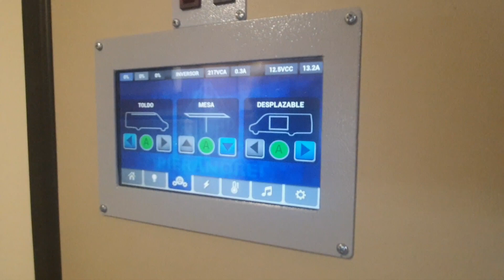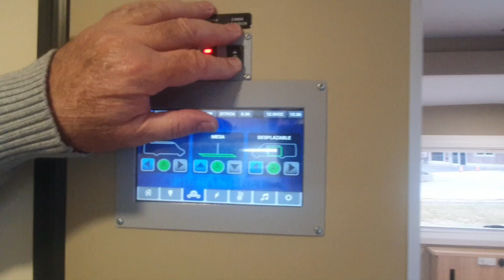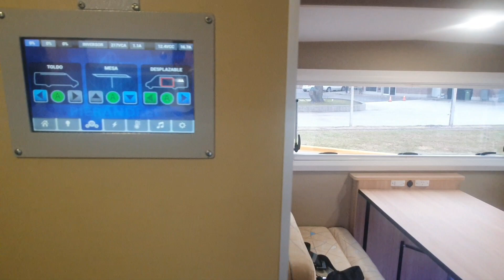Interior transformable | Motorhome Autocaravana Mercedes-Benz Sprinter 516 CDI | Modelo G920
Tecnología para el confort en nuestro modelo G920, todo está pensado para la comodidad y todo se transforma para que los usuarios de nuestros motorhomes disfruten sin preocuparse por el espacio interior.
G920 es la máxima expresión de calidad, equipamiento y espacio interior.

Motorhome: Carrozado Pierandrei G920.
Chasis: Mercedes-Benz Sprinter 516 CDI (Chasis 4325).

PIERANDREI MOTORS, una nueva manera de estar afuera!

Estamos situados en una zona industrial de Villa Gobernador Gálvez, Santa Fe, Argentina. Con más de 30 años de experiencia, fabricamos motorhomes sobre chasis Mercedes Benz Sprinter e Iveco Daily. Ideamos y realizamos, además, vehículos especiales a medida sobre chasis, remolques, ómnibus fabricados en compuesto de fibra de vidrio y aleaciones metálicas, combinadas con detalles en madera como el roble blanco, cuero ecológico, terminaciones cromadas y accesorios tecnológicamente innovadores. Desarrollamos todo con ingeniería propia.

✓ Motorhomes
✓ Casas rodantes
✓ Caravana
✓ Vehículos especiales
✓ Showroom
✓ Trailer
✓ Food truck
✓ Autocaravanas
✓ Mini Motorhomes
✓ Camper
✓ Carrozados

Pierandrei S.A.
Av. San Martín 3365 - Villa Gobernador Gálvez - Santa Fe - Argentina